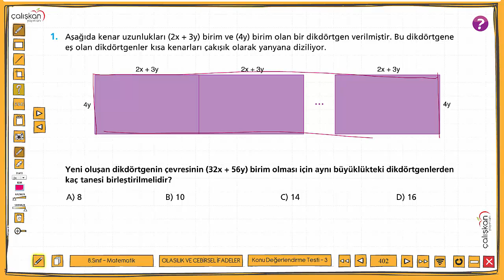LGS | Cebirsel İfadeler 3